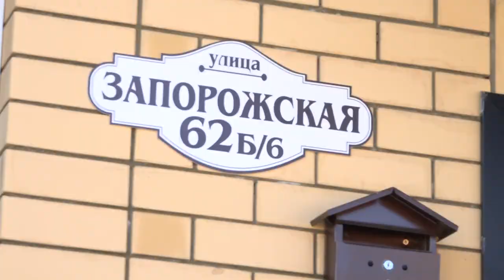Вручение ключей от квартир детям, находящимся под особой заботой государства